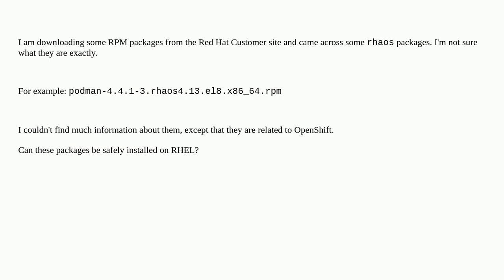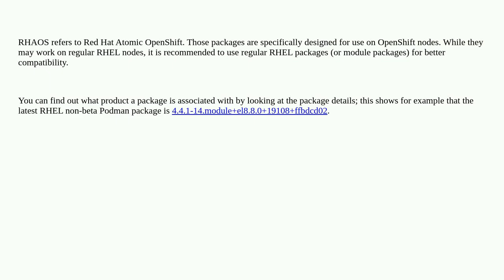Unix: RHAOS packages on RHEL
RHAOS packages on RHEL

A special thanks goes out to the community

  rhel redhat-satellite rpm openshift